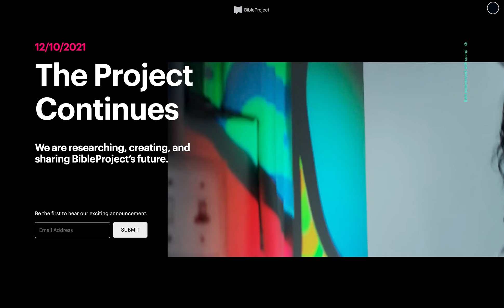BibleProject Website Capture